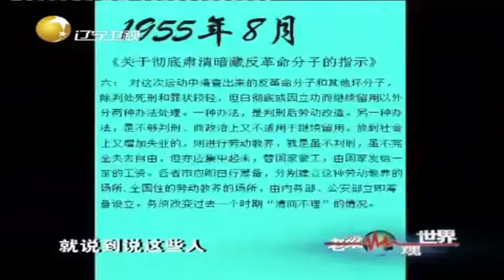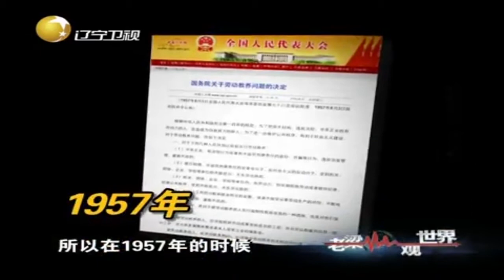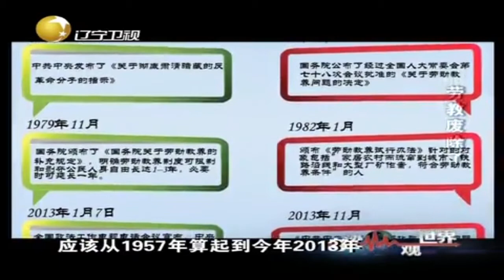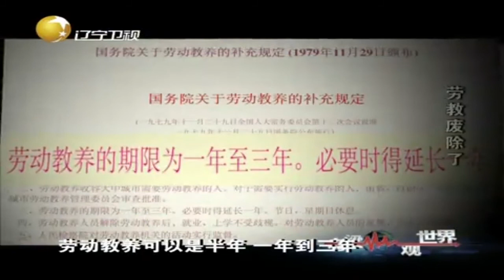10 追溯劳教制度的前世今生，距今已经存在58年了丨老梁观世界